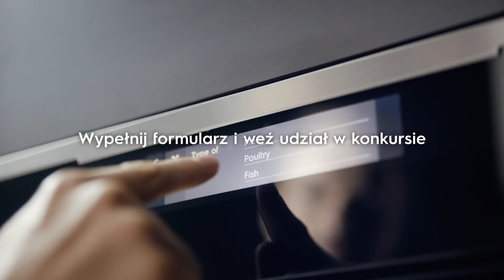Wygraj pobyt w Willi Electrolux pełnej intuicyjnych sprzętów!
Weź udział w konkursie: wypełnij formularz na stronie i wygraj tygodniowe wakacje w Willi Electrolux pełnej intuicyjnych sprzętów, które pozwolą Ci czerpać z gotowania czystą przyjemność!